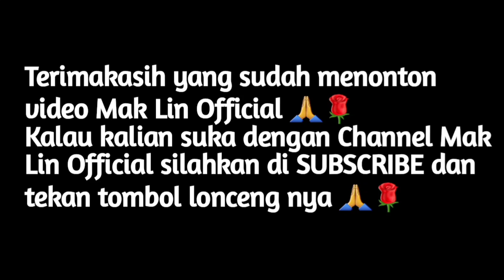MENU DEFICIT ROMADHON PART 2 | Menu Simpel Murah | Deficit Kalori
RESEP ADA DI AKHIR VIDEO SILAHKAN DI SCREENSHOT.